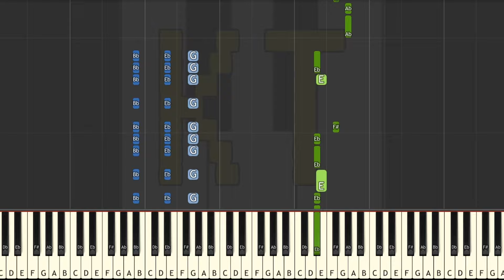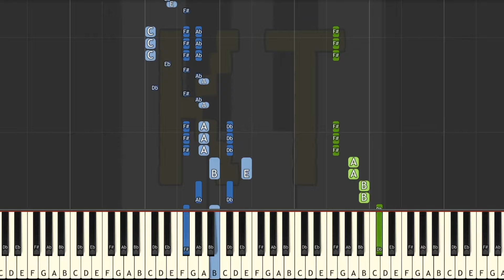The Day - Opening 1 from My Hero Academia - Hard Mode [Piano Tutorial] (Synthesia)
🎹  Let’s Connect! 🎹

This tutorial is based on an arrangement by Lil Toadie. Check them out on MuseScore!! :D